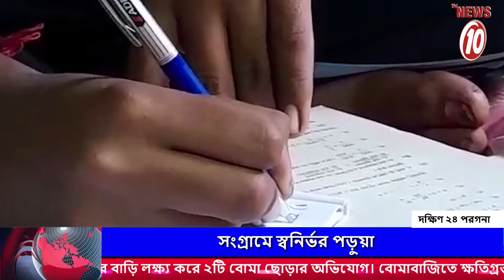সংগ্রামে স্বনির্ভর পড়ুয়া || South 24 parganas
সংগ্রামে স্বনির্ভর পড়ুয়া